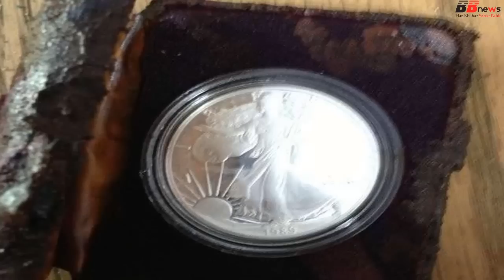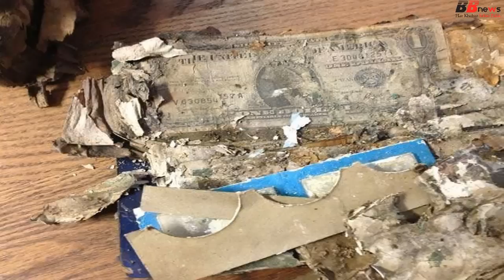सालों कारपेट के नीचे छिपी थी तिजोरी, खोलने पर अंदर से निकला ये सब!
Within a house in Tennessee of the US, this was buried under the carpet for years. One day when a person opened it, many precious things and important stuff came out.

The user named Evilenglish on Reddit wrote about the story, that after years, he went to his Grand Father's farmhouse, which is in the rural area of ​​Tennessee. He told that due to the closure of the house, the condition of the house was very worsened.He started cleaning the house, then his eyes fell on a dirty carpet. As soon as he picked up the carpet to clean it, he saw a block, which was made of brick and stone. At first he did not understand what it was and why it was made. But as soon as he removed that cap, he was given a combinational secret safe.

Evilenglish said that he tried very hard to open it, but he could not succeed in opening the lock. After this he called many lockers, but no one could open it. He told that about 7 to 8 days had passed, but he could not open the safe. Then one day he called a team called 'Team' and after about half an hour's work, he opened that safe.

As soon as the lock opened, some blurry things were visible. However, it was not known what those things are? After this, Evilenglish started extracting one item out. First of all, some coins and important papers come out of it. Then one more thing went out after another. However, many things were spoiled due to water, some were left safe. Evilenglish said that almost all of the items with paper were almost completely damaged. But old coins, jewels, silver plates and many coins were saved.

BB NEWS !!